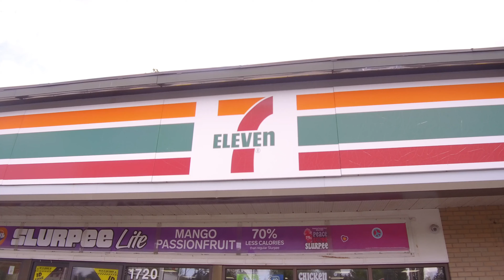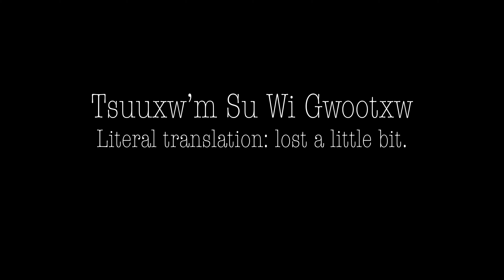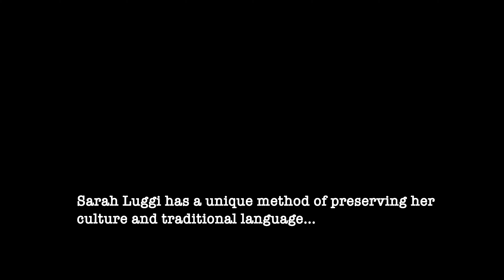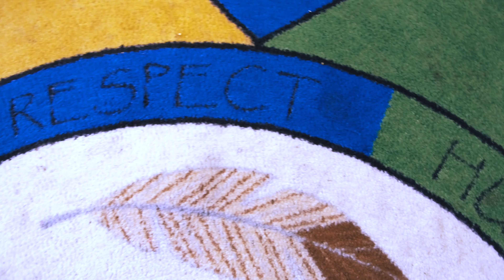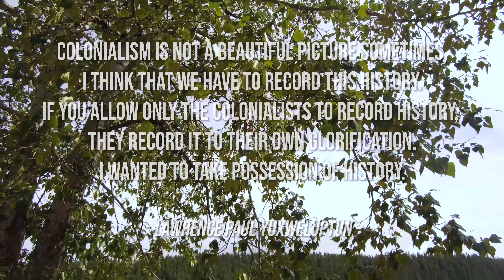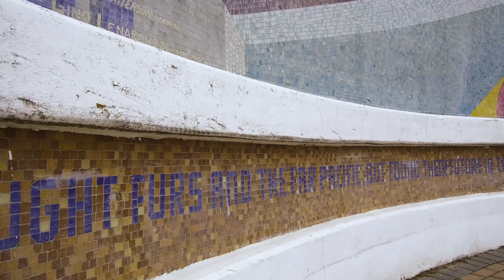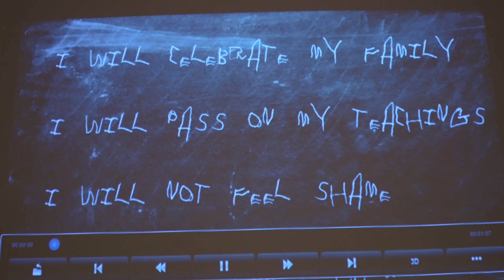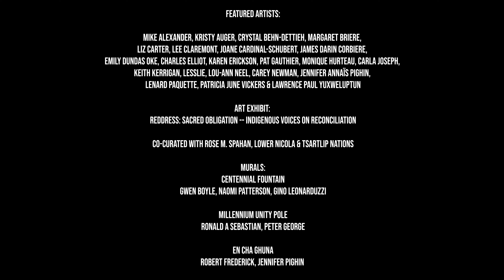THE EMPOWERED FILMMAKER MASTERCLASS - PRINCE GEORGE EDITION 2019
THE FILM FESTIVAL FOR THE EMPOWERED FILMMAKER MASTERCLASS 2019.

All these films were made by first-time indigenous filmmakers through the Empowered Filmmaker Masterclass in just 5 days! Support them by sharing widely.